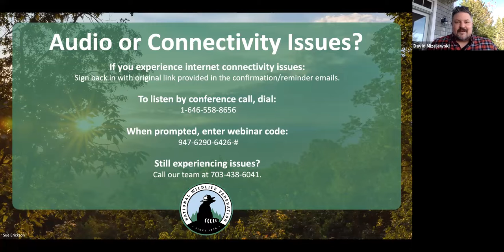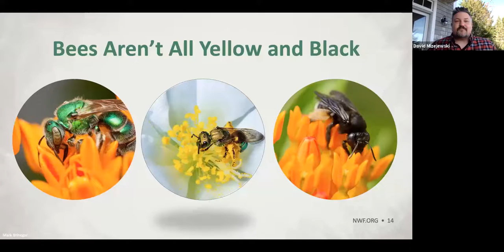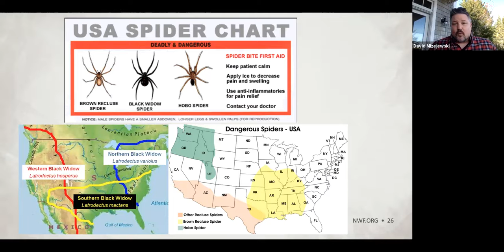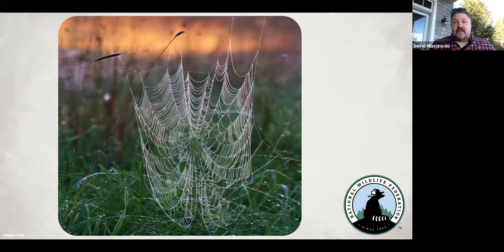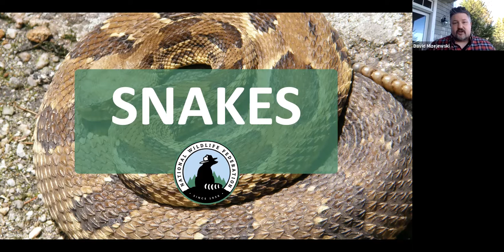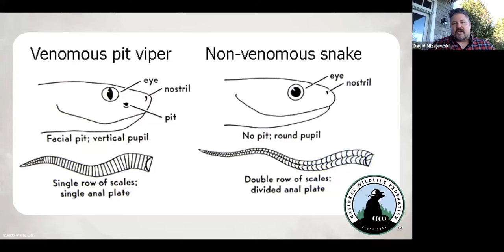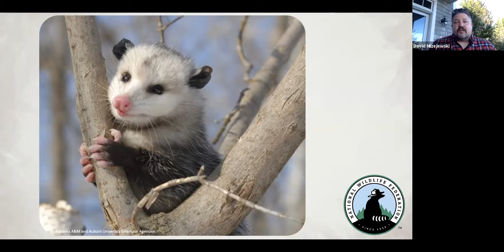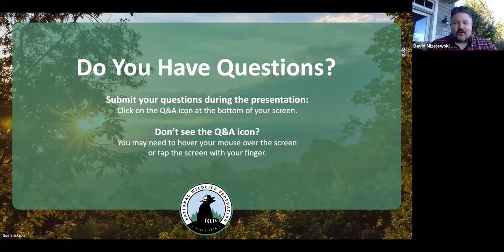(Not So) Scary Backyard Wildlife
Are you scared of bees and wasps? What about bats?  How about snakes? Join Naturalist David Mizejewski for a myth-busting talk about these and other so-called “scary” wild animals that really aren’t so scary once you get to know them. He’ll explain their natural behaviors, why they’re important and how to avoid any problems with them. David is certain he can change your mind about these much-maligned animals that deserve our respect.